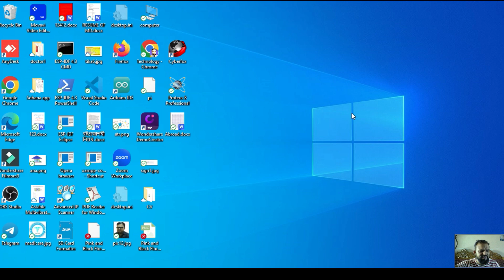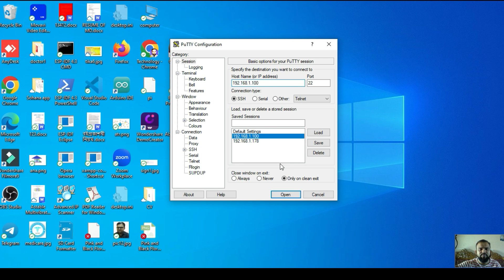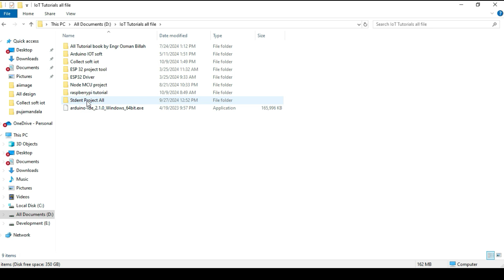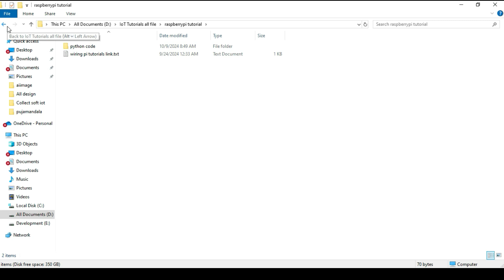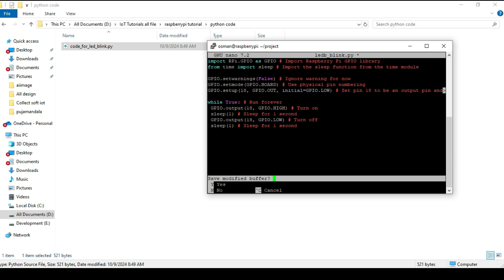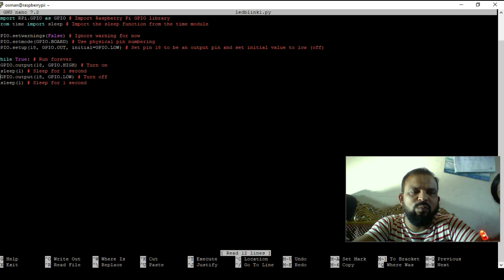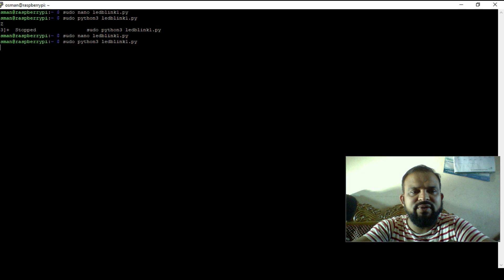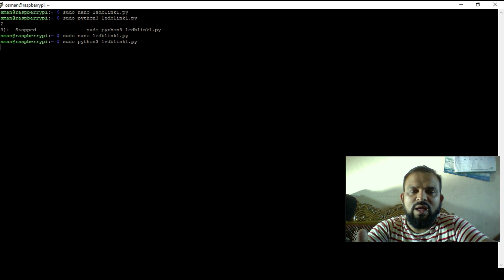পর্ব-৭ How to write a program for LED in Raspberrypi using CLI mode with remotely(IoT Project)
raspberrypi write program in cli mode
Raspberry Pi
LED control
CLI mode
IoT Project
Remote access
Program writing
GPIO (General Purpose Input/Output)
Python scripting
IoT programming
Raspberry Pi GPIO
Remote IoT management
LED programming
Command line interface
Raspberry Pi remote control
Embedded systems
IoT device interaction
raspberrypi write program ledflashing in cli mode,
raspberry pi projects,how to setup a raspberry pi,
using raspberry pi,raspberry pi easy projects,
project,raspberrypi,
LED flashing project with raspberrypi using putty